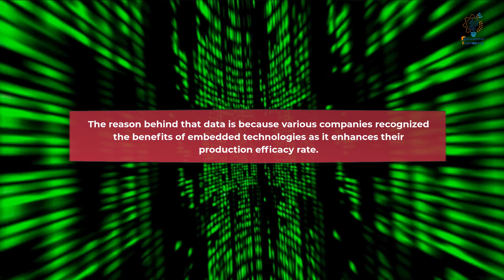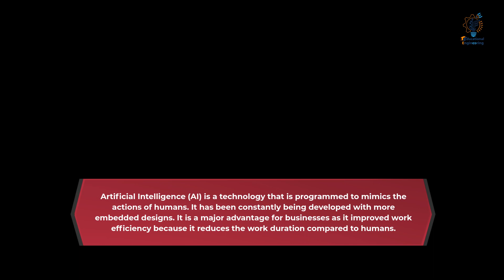Interesting Trends in Embedded Systems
The embedded technologies greatly influenced our lifestyle. Although it also has downsides like any other thing. Check out below the latest trends that affect our society and may also directly affect you.